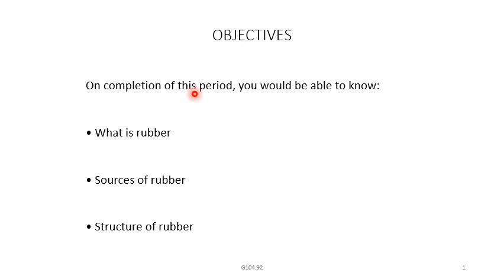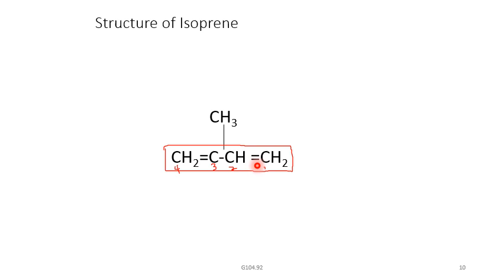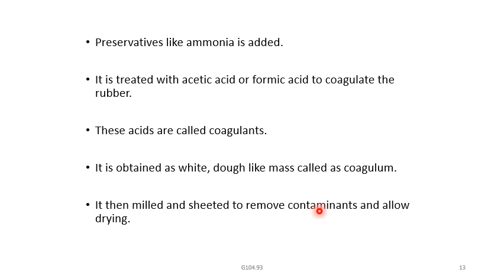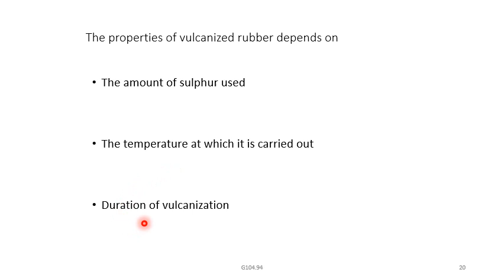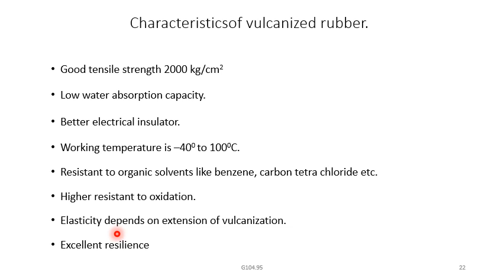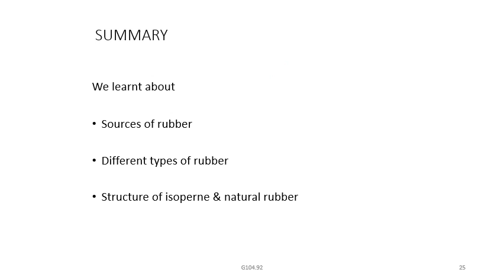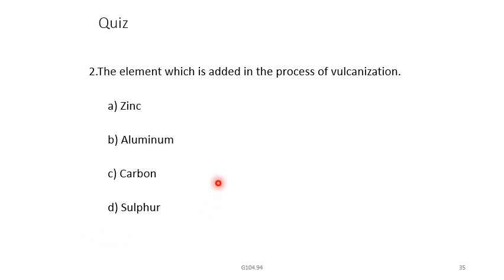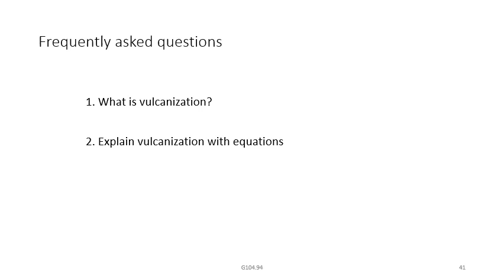Raw rubber and Vulcanized rubber